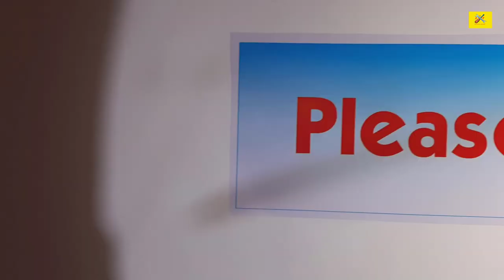Repair Water Damage Rechargeable Led Torch | How To Repair Led Torch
This Video About Repair Water Damage Rechargeable Led Torch | How To Repair Led Torch

My Channel